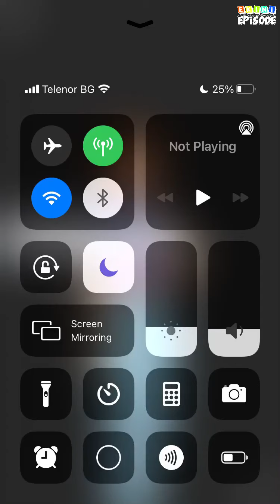The Last Dragon - Episode 3 | Episode Choose Your Story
My name is Clara and I'm the last dragon in the world. And now I have to go to high school for supernatural. But no one can know who I am. But how?

Credit: Kaela
Author's IG: @kaelaepisode